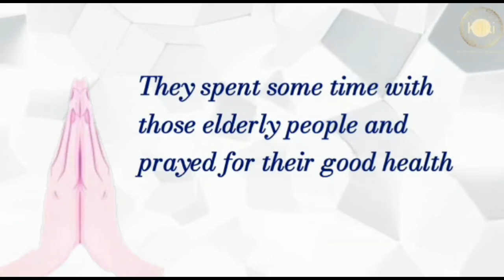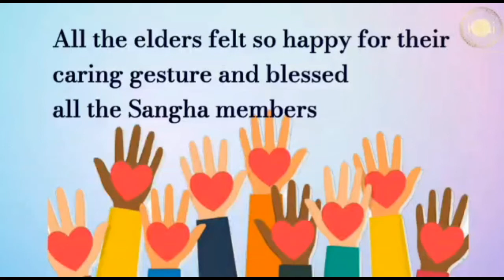Odia: Tenali | Kalki Seva Sangha #62 | Distributed Bread packets & Apples to the Elders @ Ashram